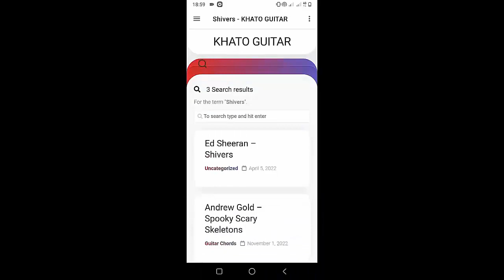HARDY - 30 06 | Guitar Tutorial